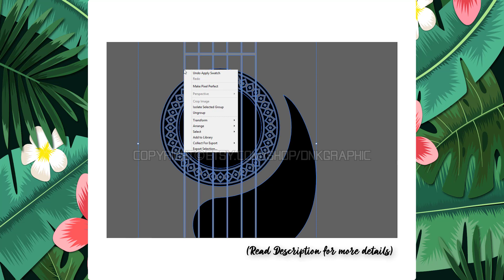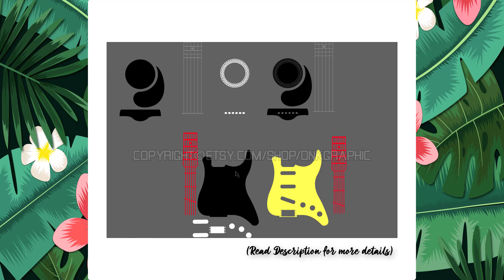Guitar tumbler SVG Sticker Decal Silhouette Cameo Cricut Cut File Dxf PNG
This Guitar tumbler SVG Sticker Decal Silhouette Cameo Cricut Cut File Dxf PNG can be resizing, coloring and modifying with the appropriate software very easily.

You will get Zip files including the following file formats:
- SVG
- DXF
- EPS
- PDF
- PNG Transparent (300 dpi.)
- Ai

Get this Guitar tumbler SVG Sticker Decal Silhouette Cameo Cricut Cut File Dxf PNG in here :

- Corel Draw
- Inkscape